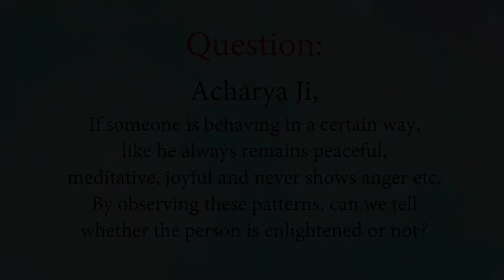Signs of an enlightened person? || Acharya Prashant (2018)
Video Information: Vishranti Shivir, 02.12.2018, Goa, India

Context:
~ What is the proof of enlightenment?
~ How do you recognize an Enlightened being?
~ What is meant by enlightenment?